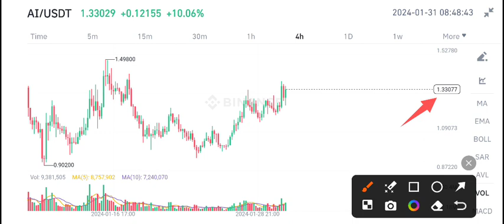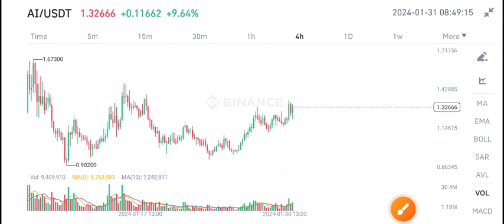AI Coin Price Prediction! AI Crypto Latest News Today